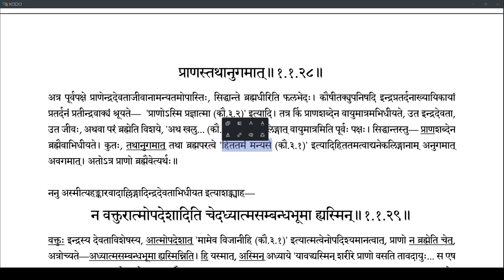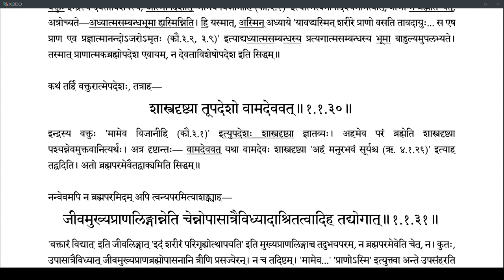Brahmatattvaprakashika 016 (1.1.27-1.1.29)